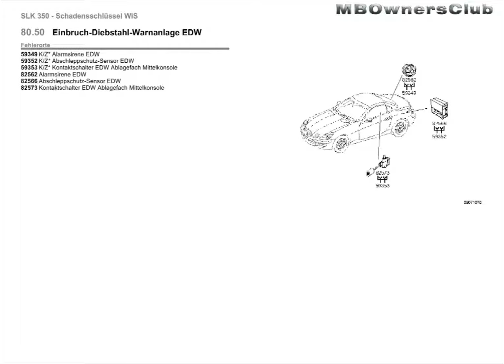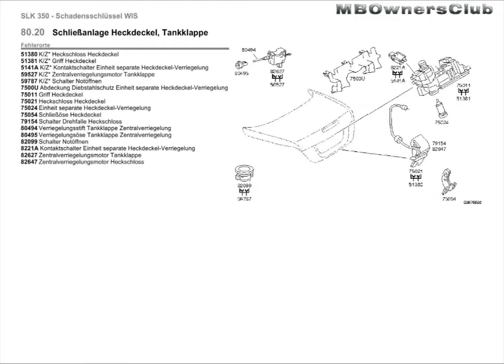Mercedes Benz SLK | Zentralverriegelung, Komfortbedienung, Fahrberechtigungssysteme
80.20 Schließanlage Vordertür
Fehlerorte
51267K/Z* Türgriff Vordertür
53089 Ziehkontakt Hallsensor KEYLESS-GO
58108Schlüssel mechanisch
59249 K/Z* Empfänger Infrarot-/Funkfernbedienung
59812 K/Z* Türschloss Vordertür
72A0X Schließzylinder Vordertür links
72A17 Unterlage Türgriff Vordertür links
72A24 Seilzug/Gestänge Türgriff innen Türschloss Vordertür links
72A34 Abdeckung Wasserabweiser Vordertür links
72B01 Türgriff Vordertür links
72B02 Abdeckkappe Türgriff Vordertür links
72B03 Trägerplatte Türgriff Vordertür links
72B06 Sicherungsstange/-zug Vordertür links
72B07 Einfassung Türschloss Vordertür links
72B0P Abdeckung Diebstahlschutz Vordertür links
72B11 Türschloss Vordertür links
72B21 Schließöse Vordertür links
72B31 Entriegelungsknopf links Vordertürsicherung
72N0X Schließzylinder Vordertür rechts
72N17 Unterlage Türgriff Vordertür rechts
72N24 Seilzug/Gestänge Türgriff innen Türschloss Vordertür rechts
72N34 Abdeckung Wasserabweiser Vordertür rechts
72P01 Türgriff Vordertür rechts
72P02 Abdeckkappe Türgriff Vordertür rechts
72P03 Trägerplatte Türgriff Vordertür rechts
72P06 Sicherungsstange/-zug Vordertür rechts
72P07 Einfassung Türschloss Vordertür rechts
72P0P Abdeckung Diebstahlschutz Vordertür rechts
72P11 Türschloss Vordertür rechts
72P21 Schließöse Vordertür rechts
72P31 Entriegelungsknopf rechts Vordertürsicherung
80602 Senderschlüssel Infrarot-/Funkfernbedienung
80605 Batterie Senderschlüssel Infrarot-/Funkfernbedienung
80A05 Empfänger Infrarot-/Funkfernbedienung Vordertür links
80N05 Empfänger Infrarot-/Funkfernbedienung Vordertür rechts
8213H Kapazitiver Sensor Verriegeln Vordertür
82177 Schalter/Kapazitiver Sensor Komfortbetätigung Vordertür
82197 Kapazitiver Sensor Entriegeln Vordertür
82A14 Zentralverriegelungsmotor Vordertür links
82N14 Zentralverriegelungsmotor Vordertür rechts

80.50 Einbruch-Diebstahl-Warnanlage EDW
Fehlerorte
59349K/Z* Alarmsirene EDW
59352 K/Z* Abschleppschutz-Sensor EDW
59353 K/Z* Kontaktschalter EDW Ablagefach Mittelkonsole
82562Alarmsirene EDW
82566 Abschleppschutz-Sensor EDW
82573 Kontaktschalter EDW Ablagefach Mittelkonsole

80.20 Schließanlage Heckdeckel, Tankklappe
Fehlerorte
51380 K/Z* Heckschloss Heckdeckel
51381 K/Z* Griff Heckdeckel
5141A K/Z* Kontaktschalter Einheit separate Heckdeckel-Verriegelung
59527 K/Z* Zentralverriegelungsmotor Tankklappe
59787K/Z* Schalter Notöffnen
7500U Abdeckung Diebstahlschutz Einheit separate Heckdeckel-Verriegelung
75011 Griff Heckdeckel
75021 Heckschloss Heckdeckel
75024 Einheit separate Heckdeckel-Verriegelung
75054 Schließöse Heckdeckel
79154 Schalter Drehfalle Heckschloss
80494 Verriegelungsstift Tankklappe Zentralverriegelung
80495 Verriegelungsöse Tankklappe Zentralverriegelung
82099Schalter Notöffnen
8221A Kontaktschalter Einheit separate Heckdeckel-Verriegelung
82627 Zentralverriegelungsmotor Tankklappe
82647 Zentralverriegelungsmotor Heckschloss